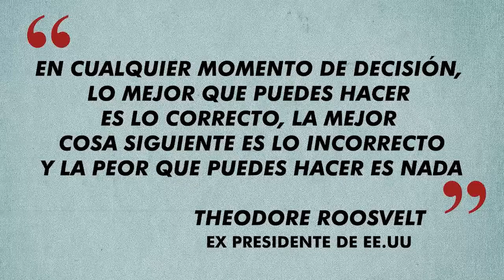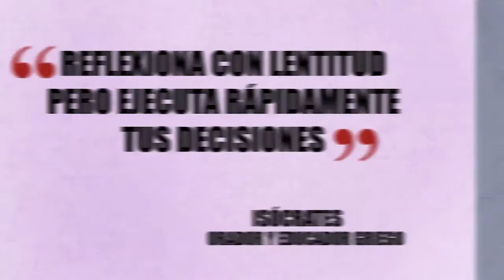Tomar Decisiones - Rody De Angelis